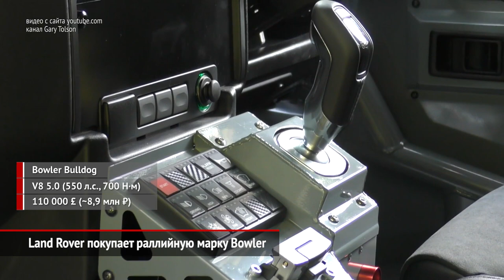Land Rover покупает раллийную марку Bowler | Новости с колёс №687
Jaguar Land Rover решил приобрести британскую фирму Буулер.
Эта компания, основанная Эндрю Боулером, уже более тридцати лет выпускает раллийные внедорожники на базе серийных Ленд Роверов.